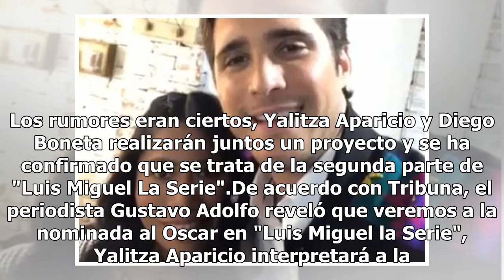Yalitza Aparicio y Diego Boneta tendrán una "íntima relación" en "Luis Miguel La Serie"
Los rumores eran ciertos, Yalitza Aparicio y Diego Boneta realizarán juntos un proyecto y se ha confirmado que se trata de la segunda parte de "Luis Miguel La Serie".De acuerdo con Tribuna, el periodista Gustavo Adolfo reveló que veremos a la nominada al Oscar en "Luis Miguel la Serie", Yalitza Apar...